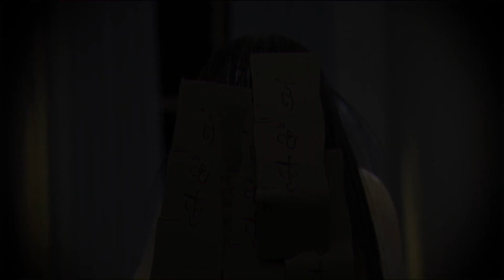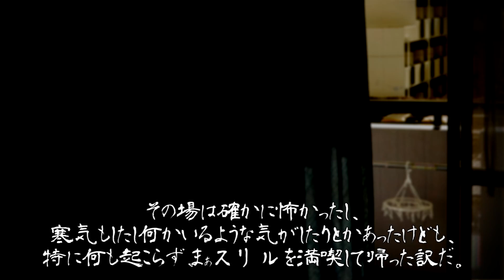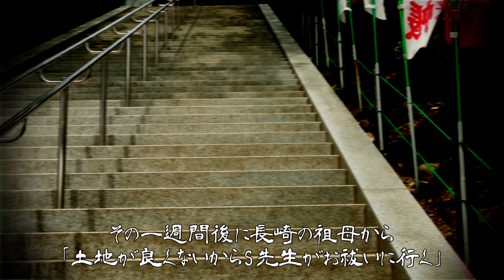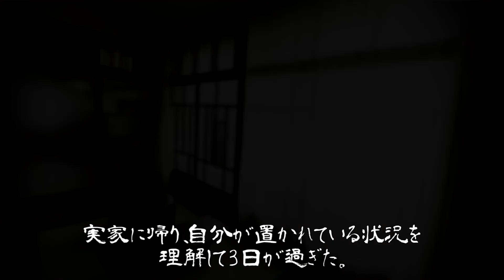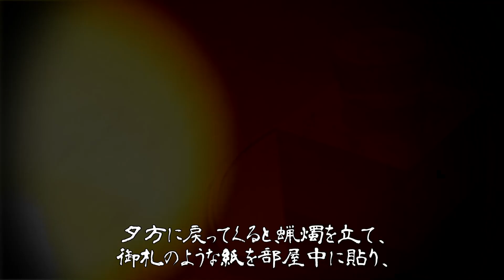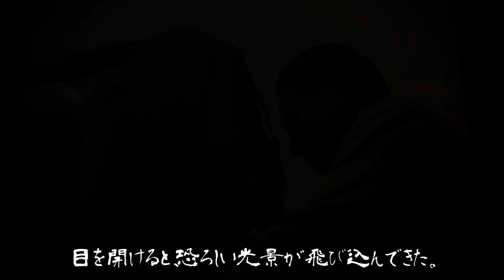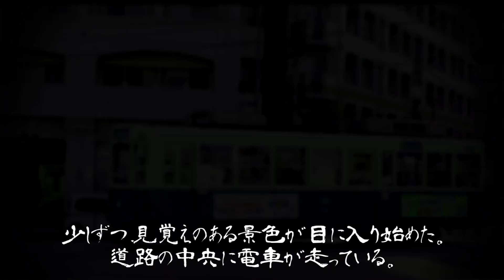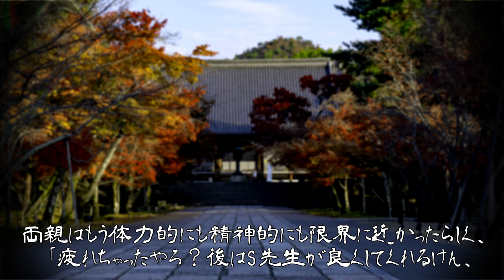【ゆっくり朗読】(※閲覧注意)リアル:前編【2ch洒落怖】166【作業用・安眠用】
※本チャンネルの動画には一部グロテスクな表現等が含まれる場合が御座います、
ご理解頂ける方のみご視聴下さい。
※又、ランクはあくまで”ホラーが好きだが怖いのは苦手”な人や”厳選ホラーが楽しみたい！”
といった人向けの指標であり、
内容と関係なく動画の編集具合でも大きく変動しますので、
原文や本家様への直接的な個人評価ではありません。
そちらも併せてご理解頂ますよう、お願い申し上げます。

第166話「リアル:前編」
～恐怖ランク目安～
D：全く怖くありません(ギャグとかドッキリ系かも？)
C：噂話程度。ちょっとひんやりしたい時や、ホラーが苦手な人とご一緒にどうぞ😉
B：一般的なホラー話です。ちょっと耐性が無いと夜お風呂に入れなくなるかも？😨
A：完全に上級者向けです。覚悟のある方のみ”自己責任”でどうぞ💀

S：サイコ野郎向け。どうか動画だけで我慢してください…ね？👤
X：番外編。おふざけやチャレンジもありますがしっかり怖そうなのもあります。

📻ラジオ感覚で楽しめる、有名な怖い話から、マイナーな話まで📻
ご自宅だけではなく、外出先などでも楽しんで頂ければ嬉しいです(*´∀｀*)

(DM開放しております。何か御座いましたらお気軽にお声掛け下さいませ。)

(敬称略)
【音楽】
TAM Music Factory
ユーフルカ
DOVA-SYNDROME
PeriTune

【画像】
フリー素材ドットコム
PAKUTASO
いらすとや
みんちえり

【SE】
魔王魂
効果音ラボ

【フォント】
けいふぉんと
ラノベPOPV2
青柳隷書SIMO2_T
衝山毛筆フォント
怨霊
ピグモ
源界明朝
源界明朝Heavy

【編集ソフト】
AVIUTL
Blender
KRISTAL
OBS

【3Dモデル】
dddフォトグラメトリ

※このチャンネルは5ch様の使用許諾を得ています。
※可能な限りクレジット表記しておりますが、抜け漏れありましたら申し訳ございません。
※先駆者、ストーリーテラーの皆様方に最大限のリスペクトを。